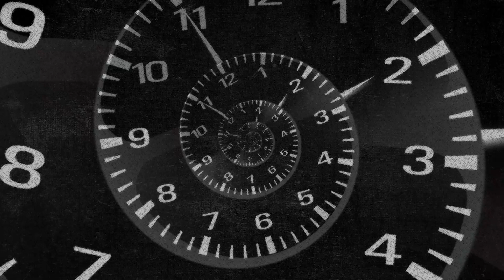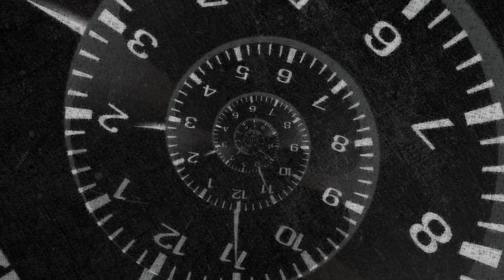SANCTIFY & kalifern - ALL DAY [Cyduck Release]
Genre

Art by SCTRS